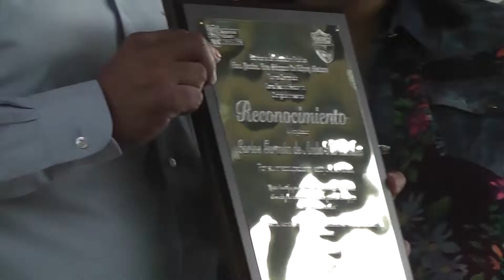Realizan ceremonia para agradecer a CCR